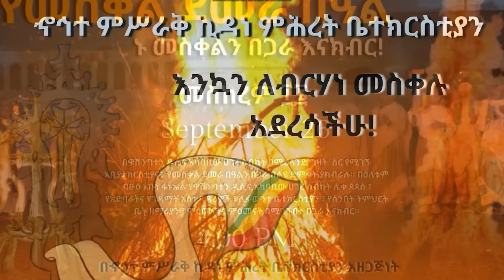Anchor የፋኖ ድሎችና ክፍተቶቹ፥ የዳንዔል ክብረት የአዳማው ንግግር፥ የእሬቻ በዓልና የአዲስ አበባ ህዝብ ሰቆቃ፥ የአፍሪካው ቀንድ ቀውስና ፕ/ር ብሩክ